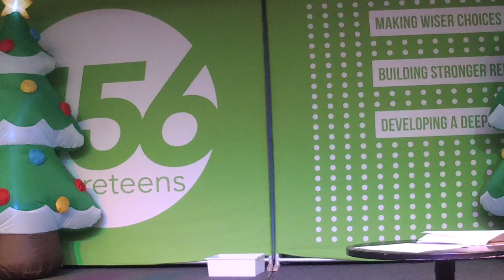Joy Episode 1 - A Thrill of Hope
Jesus Is Promised - Isaiah 9:6-7, Isaiah 53:8, Micah 5:2

What’s the difference between joy and happiness?

Joy—Finding a way to be happy even when things don’t go your way

Always be joyful because you belong to the Lord. I will say it again. Be joyful! Philippians 4:4, NIrV